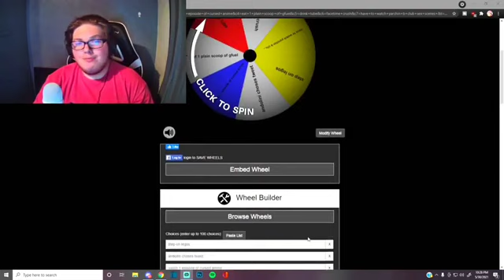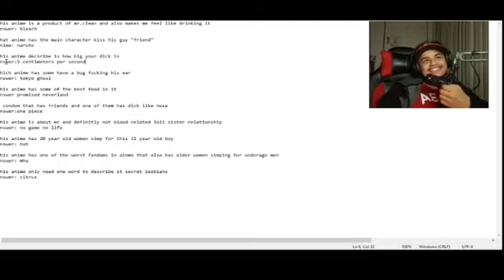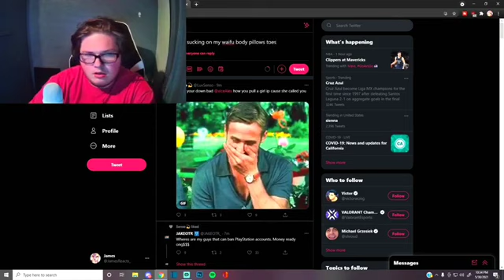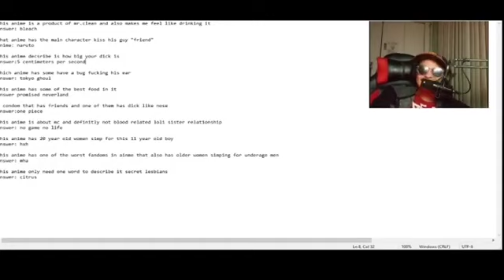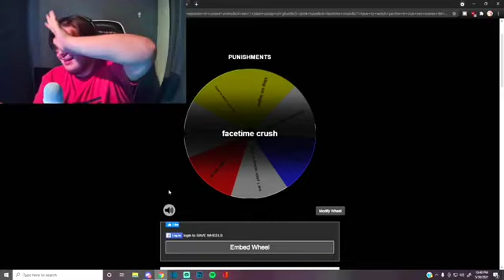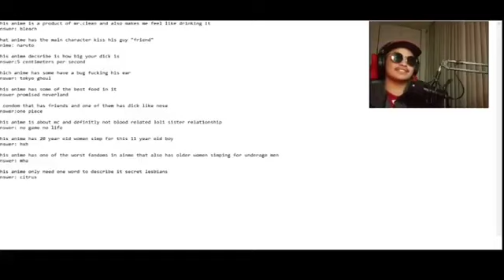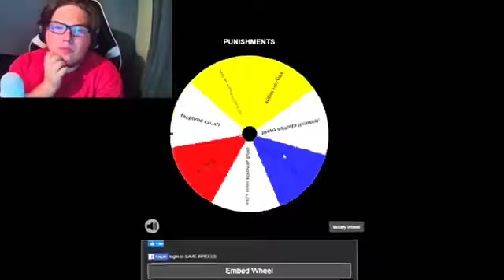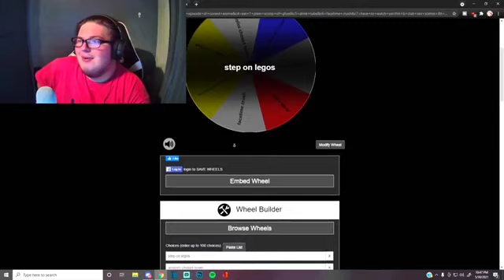Guess The Anime Or Be Punished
Today I Try And Guess Animes And If I Get It Wrong I Have To Spin A Wheel With Punishments On  It And What Ever It Lands On I Have To Do.

My social medias drop me a follow :)